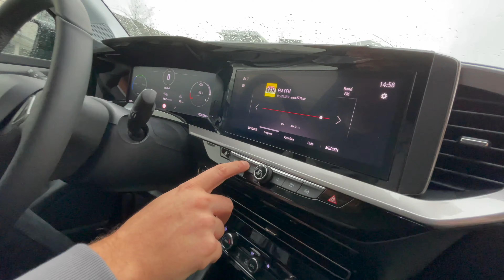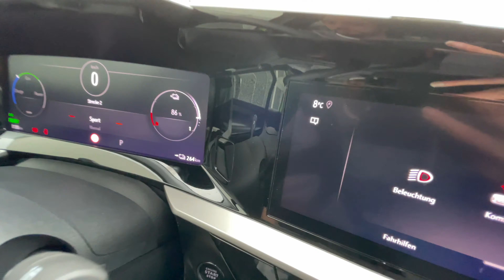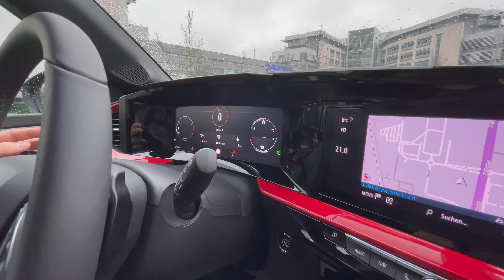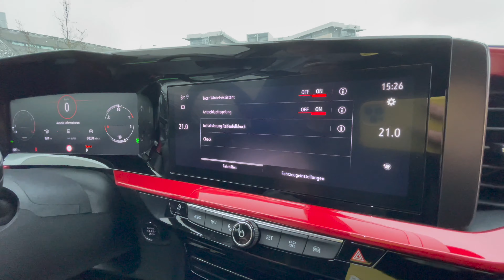Opel Mokka vs. Mokka-e (2021) 🔋💨 Der große Vergleich: Verbrenner vs. Elektro?! 🤷‍♂️ Review | Test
Der große Vergleich: Wir haben den (2021) Opel Mokka mit dem Mokka-e verglichen. Und uns die Frage gestellt - Welcher passt besser zu dir: Verbrenner vs. Elektro? Falls ihr Bock auf unser Mokka | Review | Test | kein Fahrbericht | Motoren | Reichweite | Laden | Akku | Kofferraum | Anhängelast - zum kleinen Lifestyle SUV aus Rüsselsheim habt, dann: Schaut jetzt rein! ⚡️🔋💨🤍🏴

00:00 Intro
00:06 Review
01:45 Historie
03:43 Design
06:06 Reichweite
06:23 Laden
08:13 Kofferraum
08:50 Motor
10:50 Interieur
12:54 Rückbank
15:00 Fazit
16:22 Preis

In aller Kürze:

2012 erblickte der erste Opel Mokka das Licht der Automobil-Welt. Damals stand das kleine SUV noch auf GM-Technik. Heute fußt der neue Mokka auf der CMP-Plattform (Common Modular Plattform) der neuen Konzernmutter PSA, zu der Opel seit 2017 gehört. Diese Plattform lässt sich ganz flexibel mit reinen E-Antrieben, genauso wie mit Hybriden oder Verbrennungsmotoren kombinieren.

Bei der Präsentation der 2021 debütierenden zweiten Mokka Generation konnte man Opel-Kapitän Michael Lohscheller und Designer-Chef Friedhelm Engler etwas in die Karten schauen. Denn das Mokka Design orientiert sich an der Studie GT X Experimental. Sie wiederum ist vom 1970er Manta A inspiriert. Das Design soll selbstbewusst, aber nicht aggressiv wirken und das künftige Markengesicht für alle Opel-Modelle zeigen.

So ist der neue Mokka mit 4.15 Metern Länge 13 Zentimeter kürzer als sein Vorgänger und rund neun Zentimeter länger als sein Schwestermodell Opel Corsa. Mit 1.79 Meter ist er breiter und flacher (1.53 Meter) als sein Vorgänger. Und das bei fast identischem Radstand (plus 2 Millimeter) . Das Kofferraumvolumen liegt bei 350 bis 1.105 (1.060 beim Mokka-e) Litern.

Das Herzstück der neuen Front ist der sogenannte „Vizor“. Ein schwarzes Panel zwischen den LED Leuchten auf dem das neue Opel-Logo klebt. Hinter ihm verbergen sich auch die Sensoren der Assistenzsysteme. Die kurzen Überhänge, die schwarze Motorhaube, die Kontrastlackierung und das klare Design lassen den Mokka sehr modern wirken. Das Heck erinnert stark an einen geschrumpften Grandland X. Dabei kommen alle Lichtvarianten mit LED-Technik. Optional ist das Intellilux Matrix-LED Licht. Außerdem neu im Mokka: Die GS Line.

Der Innenraum Überzeugt mit einem voll digitalen Cockpit: dem "Opel Pure Panel". Die horizontale Instrumentenanzeige kombiniert zwei Widescreen-Displays. Serienmäßig sind Fahrerinfodisplay und Infotainment-Screen 7 Zoll groß. Optional ist das Kombi bis zu 12 Zoll groß, während das Infotainment bis zu 10 Zoll groß konfiguriert werden kann. Mit Radio BT, Multimedia Radio, Multimedia Navi, Multimedia Navi Pro sind analoge Instrumente im Opel also Geschichte.

Benziner:
1.2 Turbo (74 kW) / 6-Gang Manuell / 100 PS / 205 Nm /4,6 Liter

1.2 Turbo (100 kW) /6-Gang Manuell /136 PS /230 Nm /4,5 Liter

1.2 Turbo (100 kW)
Achtgang Automatik /136 PS /230 Nm /4,8 Liter

Diesel
1.5 Diesel / Manuell /110 PS  /250 Nm /3,8 Liter

Außerdem im Angebot: Der Mokka-e. Er hat 100 kW (136 PS) Leistung. Seine 50-kWh-Batterie liegt im Unterboden. Gemäß WLTP soll er 324 Kilometer Reichweite haben. Er beschleunigt trotz 1.6 Tonnen Gewicht dank 260 Newtonmeter maximalem Drehmoment in 3,7 Sekunden auf Tempo 100 km/h und wird 150 km/h schnell. Dabei kann man ihn mit bis zu 100 kW Laden. An einer Schnellladestation wäre er dann in 30 Minuten wieder zu 80 Prozent aufgeladen. Außerdem kann man den Mokka-e an der Haushaltssteckdose oder einer 11 kW-Ladeeinheit beladen.

Fazit:
Der Opel Mokka kommt erst Anfang 2021 auf den Markt. Er beginnt mit 19 Prozent Mehrwertsteuer mit 100 PS bei 19.990 Euro. Der von uns getestete 130 PS Benziner mit der Automatik beginnt bei 24.140 Euro. Alternativ kann man ihn bei 3.000 Euro Anzahlung für 129 Euro im Monat leasen. Der elektrische Mokka-e startet bei 32.990 Euro. Dank des abzüglichen Umweltbonus von 9.570 Euro werden daraus 23.420 Euro. Doch Vorsicht: Er wird aktuell nur noch bei Auslieferungen 2020 gewährt.

Technische Daten

Modell: Opel Mokka
Typ: SUV
Motor: 1.2 Liter Dreizylinder
Getriebe: Achtgang Wandler Automatik
Länge: 4.151 mm
Breite mit aus-/eingeklappten Spiegeln: 1.987 mm / 1.532 mm
Höhe (bei Leergewicht): 1.532 mm
Radstand: 2.561 mm
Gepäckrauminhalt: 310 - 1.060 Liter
Max. Leistung: 96 kW/ 130 PS
Max. Drehmoment: 230 Nm
Höchstgeschwindigkeit: 200 km/h
Beschleunigung 0-100 km/h: 9,2Sekunden
Verbrauch: 5,9 - 6,0 Liter
Leergewicht inkl. Fahrer: 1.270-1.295 k